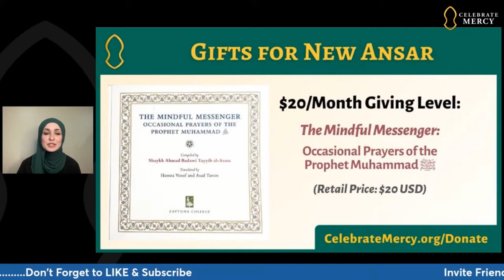Cognitive Dissonance of the Dunya [Rania Awaad]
At times, we go about our daily lives assuming that we are doing what's right and that we are on the right path, but it may not match what Allah wants for us. We can easily live with cognitive dissonance where this life (Dunya) - not the next life (Akhira) - becomes our reality. In this Friday Gems, Dr Rania will address this common pitfall and how we can prevent it.

🔹 Donate to support CelebrateMercy’s programs on the Prophet Muhammad’s ﷺ life and character.